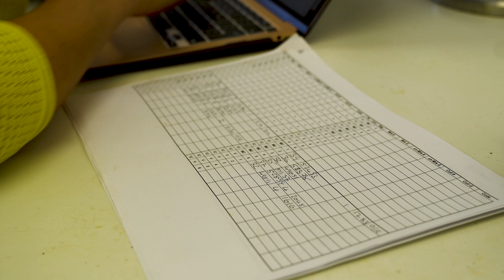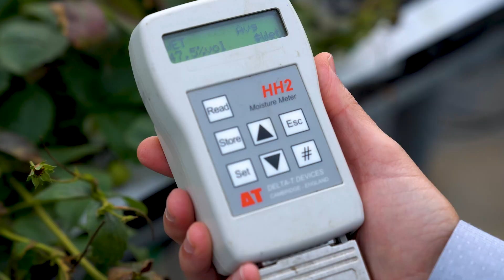Using nanotech to improve photosynthesis - Glaia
Many climate friendly technologies tackle the issue of emissions directly - but Bristol based duo Dr Imke Sittel and Dr David Benito decided to approach the problem from the other direction. What if we could improve current productivity without increasing the carbon footprint?